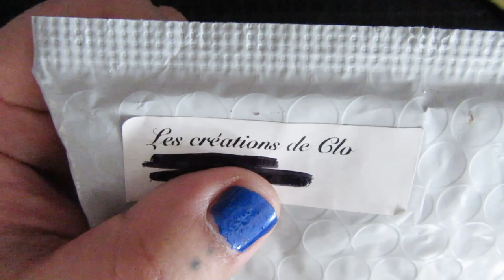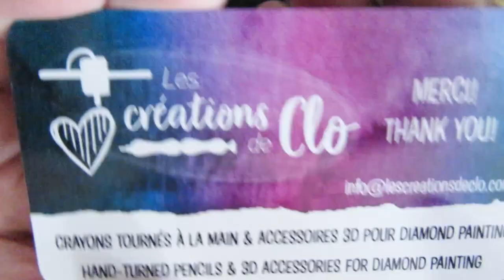Cute (Kinda Useless) Diamond Painting Tray Review | Les Creations De Clo Etsy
When I saw this tray for diamond painting I knew I had to have one. The cuteness factor is off the charts, but it's a more novelty diamond art accessory/tool than a useful one!

► LesCreationsDeClo on Etsy

All funds go back into the channel to create fun content!

A F F L I A T E  L I N K S